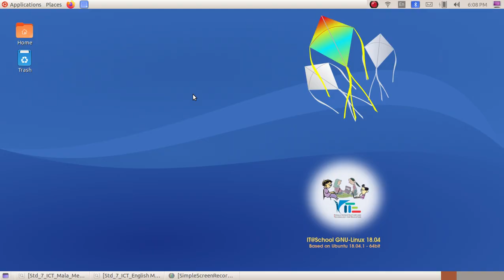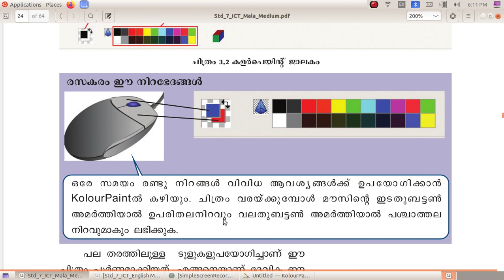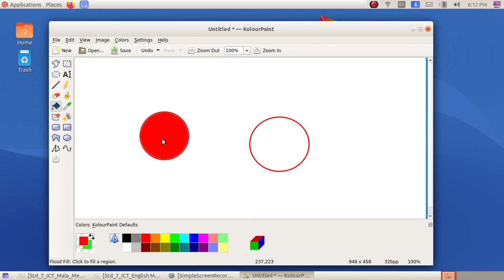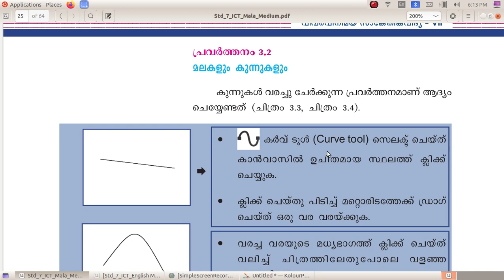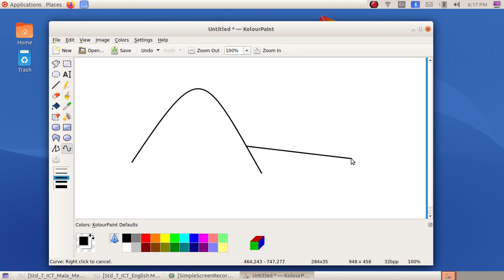ICT Tutorials Std 7 Chapter 3.1 KolourPaint ചിത്രരചന എത്രരസകരം What Fun it is to Draw